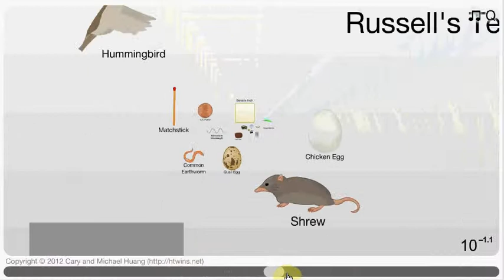Scale of the Universe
this is very very very very cool